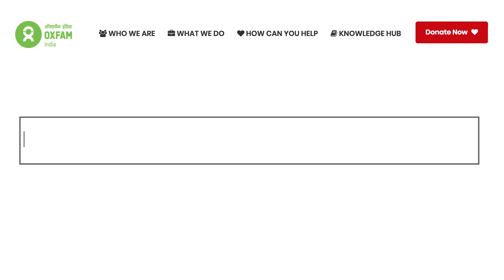Together We Make Change Happen: Oxfam India in 2018-19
We can accomplish anything, with you by our side.

This year, you helped us impact 7,68,000 people from the most marginalized communities of India. We can't thank you enough for your support.